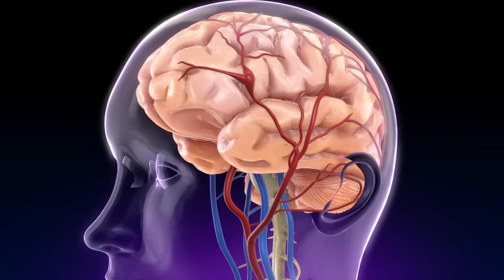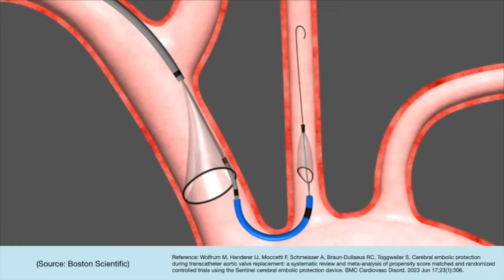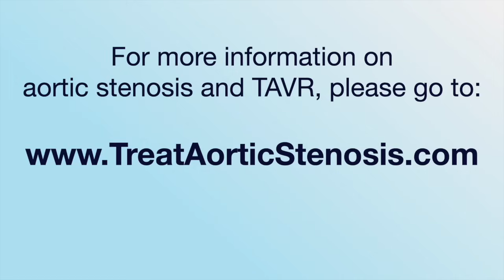Stroke Risk & TAVR: What Should Patients Know?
- Transcatheter aortic valve replacement (TAVR) has transformed the treatment of aortic valve stenosis.  For example, patients who undergo TAVR do not need an incision to their chest and patients do not need to go on the heart-lung machine.

However, the potential stroke risk for TAVR patients is often regarded as the "achilles heel" of this minimally-invasive procedure that uses catheters to replace a defective, narrow aortic valve.

In this video, Dr. Kendra Grubb, the Surgical Director of the Emory Structural Heart and Valve Center, shares the latest research and insights about stroke risk and complications for patients during and after TAVR.

Key questions addressed by Dr. Grubb include:

1. How common are strokes for TAVR patients? What is the stroke rate compared to surgery?

2. What are cerebral protection devices? How are they used during TAVR procedures? Is there research supporting the use of cerebral protection devices?

3. Are there new clinical trials or research studies evaluating stroke risk during TAVR?

4. What is Dr. Grubb's advice for aortic stenosis patients concerned about stroke risk during TAVR?